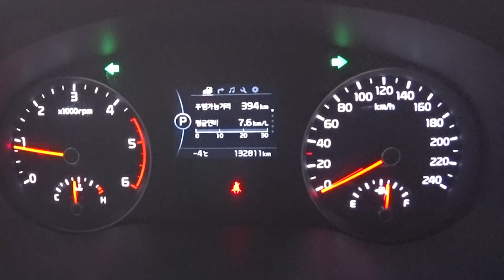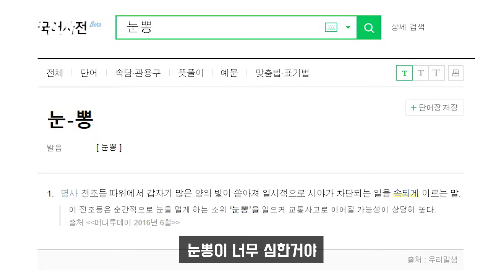스포티지 2.0디젤 133,000km타고 느낀 장단점은? [차주인터뷰]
20대 후반에 대기업에 입사한 신입사원이 4세대 스포티지 구매 후 133,000km 실주행했던 차주가 느낀
스포티지를 구매한 이유, 장/단점, 유지비 등등 인터뷰를 진행했습니다

Copy End